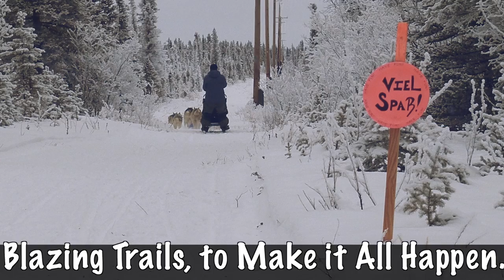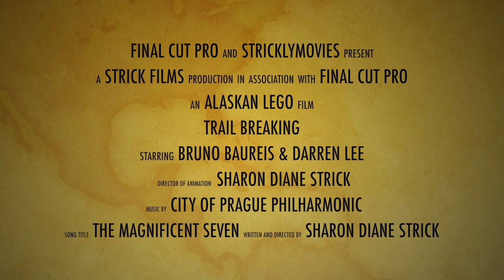Trail Breakers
Breaking trail for the Copper Basin 300 dog sled race can be very challenging. Bruno and Darren show us how it's done.